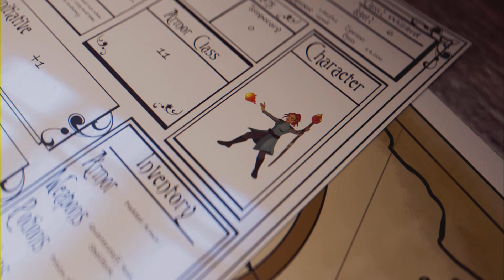From Fear to Triumph: Diablo 4 Stories Unleashed Pt. 6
Diablo 4 is an upcoming action role-playing game that serves as the fourth installment in the popular Diablo series. Developed by Blizzard Entertainment, it is set in a dark and gothic fantasy world known as Sanctuary, where players take on the role of a powerful hero battling demonic forces.

With its immersive and hauntingly beautiful visuals, Diablo 4 delivers a visually stunning and atmospheric experience. The game's dark and gritty art style adds to the atmosphere, creating a foreboding and treacherous world for players to explore.

In Diablo 4, players can choose from a variety of classes, each offering unique skills and playstyles. Whether you prefer to be a relentless Barbarian, a magical sorceress, a cunning rogue, or a holy paladin, there is a class to suit every playstyle.

The game features a vast open world filled with dungeons, ruins, and other treacherous locations. As players journey through Sanctuary, they will encounter a wide array of enemies, from minor demons to powerful bosses, each with their own set of challenges and rewards.

One of the key highlights of Diablo 4 is its multiplayer component. Players can team up with friends or join forces with other players online to tackle challenging dungeons and take on formidable foes. Multiplayer interactions such as trading and community events enhance the cooperative experience, fostering a sense of camaraderie and shared exploration.

Furthermore, Diablo 4 introduces a brand new feature called "World Events," dynamic and randomized events that occur throughout the game world. These events offer opportunities for players to band together and defeat powerful enemies or compete against each other for valuable rewards and resources.

Overall, Diablo 4 promises to be a thrilling and immersive action RPG experience, combining the familiar dark and addictive gameplay of the franchise with exciting new features and a captivating storyline. Whether you are a long-time fan of the series or new to the Diablo universe, this game is sure to captivate and challenge you with its relentless battles and epic quests.